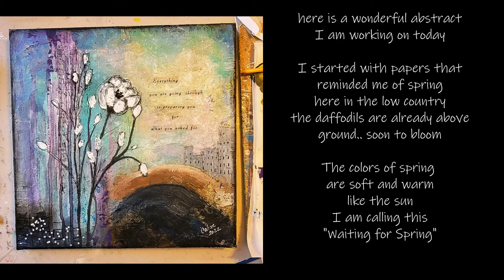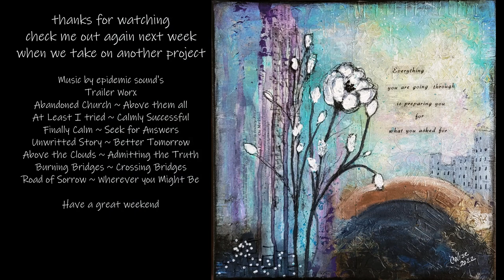Fourteen Minute Friday 2 25 2022 Everything You Asked For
An abstract inspired by the coming of spring.
Product List:  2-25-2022 Everything you asked for
12x12 stretched Canvas
Liquitex Matte Medium
Jerry’s Modeling Paste
Dreamweaver matte yellow embossing paste
Shawn Petite Stencils: Graphics 1 Mask, numbers
Liquitex spray acrylic: Carbon Black
Liquitex basics:  Aqua green, quinacridone magenta
Lukas Cryl: Titanium white, Cobalt Blue, Phthalo blue, lavender, Paynes Grey
Arteza Vintage craft paint: Espresso and Van Dyke Brown, yellow, royal purple
Liquitex Acrylic Inks:  Muted Grey, titanium white, turquoise deep
Arteza soft pastel black
Blick Matte Varnish
Sharpie black and white
General Charcoal Pencil
Krylon Fixative